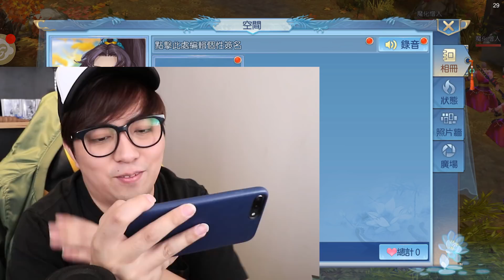網戀! 試下拍拖7天?! 岩Feel就... 【那一劍江湖】(Kz Phone)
以前打機識女仔~ 日日上網傾計!
呢隻Game入面有得同個女仔試下拍拖一個星期XD
岩Feel就結婚~! 又幾搞笑XD

ლ(◉◞౪◟◉ )ლ